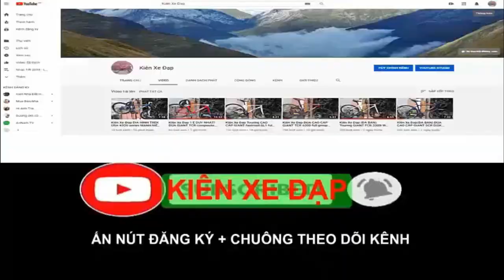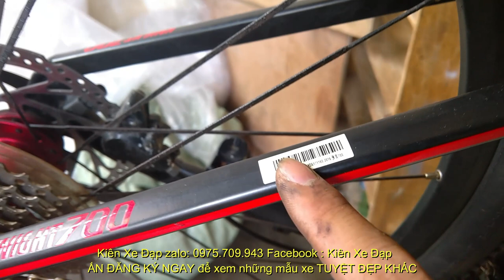Kiên Xe Đạp ĐỊA HÌNH XDS KNIGHT 700 nhôm X6-ALOY vành 27,5 Group Deore, SÓC HƠI, giá 9T8 0975709943